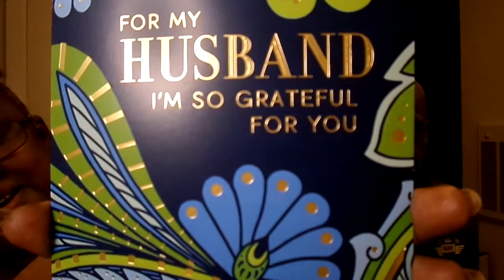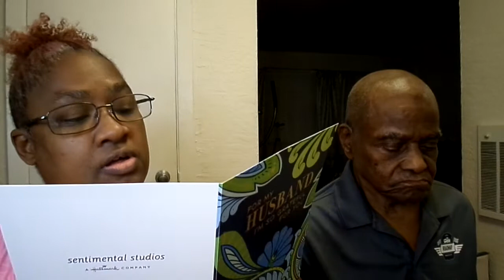HAPPY FATHER"S DAY TO ALL THE FATHERS & PLUS A MUKBANG MY YT FAM COME JOIN US AMEN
I DON"T OWN ANY COPY RIGHTS TO THAT SONG THAT"S PLAYING OUTSIDE Happy Fatther's Day to all the Fathers out there all across the world Amen i pray that y'all enjoy this video & we thank y'all for joining in with us on this Fathers Day MUKBANG Amen Love Y'all Amen stay safe & Have a blessed night or day Amen